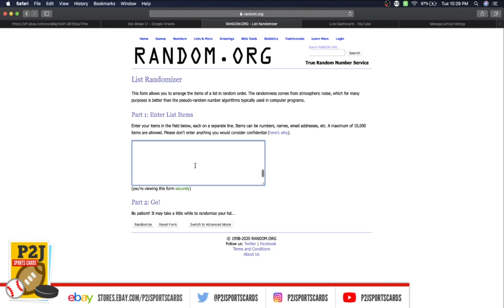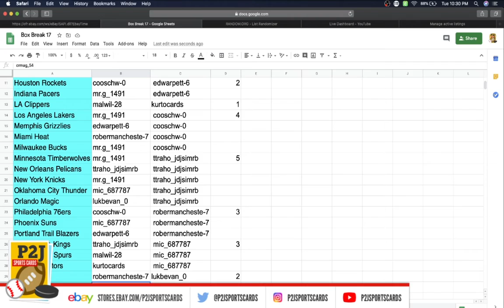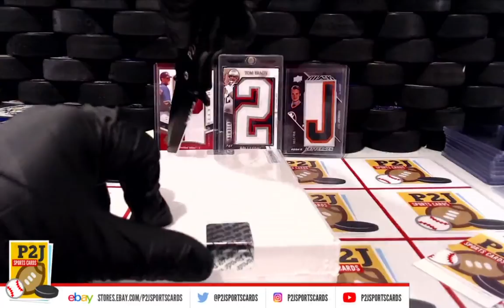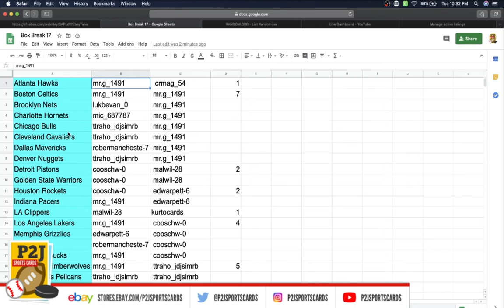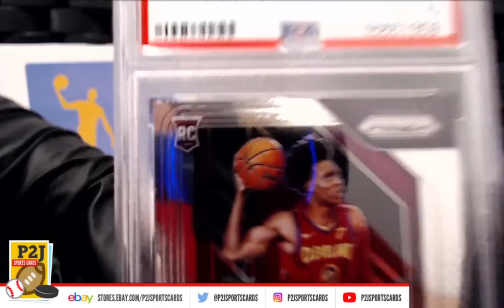Break #3094 2019/20 Hit Parade THE ROOKIES Graded Prizm Basketball Card Box Break nba P2J